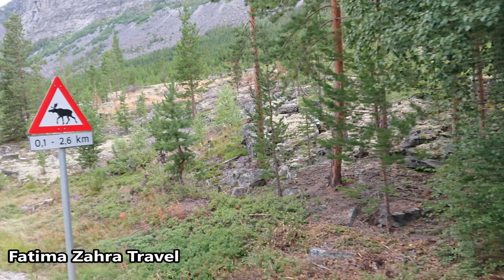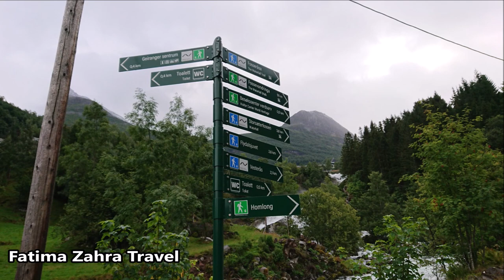Musik zur Konzentration, lernen, Entspannen/Norway Amazing Nature& Relaxing Music موسيقى هادئة للنوم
Musik zur Konzentration, lernen, Entspannen, Schlafen, Meditation, Romantik...
Norway Amazing Beautiful Nature with Relaxing Music and Sound, Violin Music, Flute Music, Piano Music, Harp Music